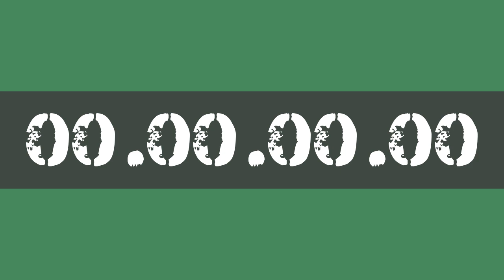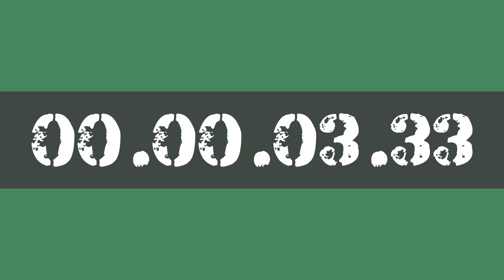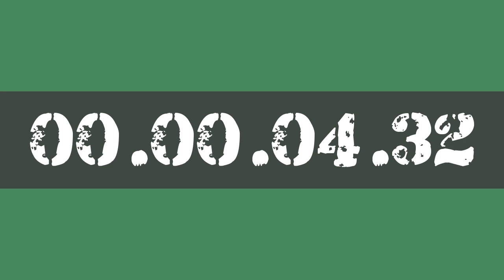5 MINUTE STUDY WORK TIMER HOURLY REMINDER BY AK47 FOR 10X PRODUCTIVITY